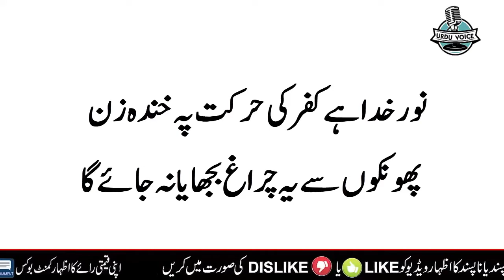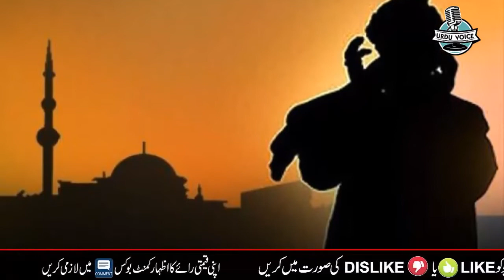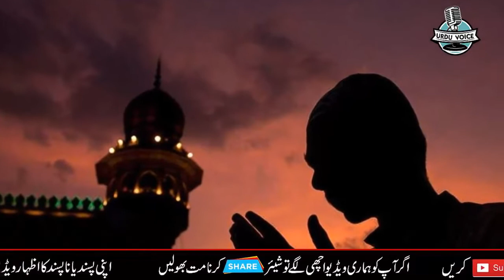Namaz Ka Mazaq Banany Wali Larki Par Allah Ka Sakht Tareen Azab | Urdu Voice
Informative Videos About Science And History